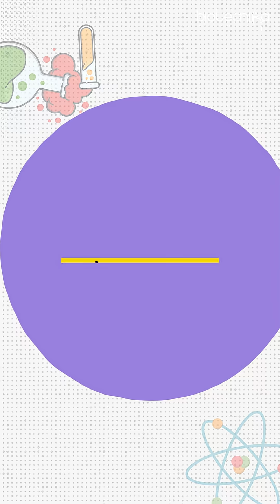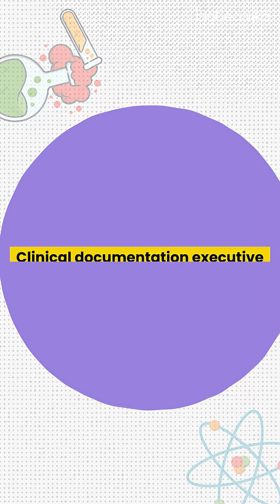Top Biotech Jobs After BSc Nobody Talks About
What jobs can you really get after a BSc in Biotechnology? 🤔

In this short video, we break the biggest myth around biotech careers and explain real job opportunities after a bachelor’s degree — from R&D and manufacturing roles to new-age careers in bioinformatics, AI/ML, clinical research, regulatory affairs, and medical writing.